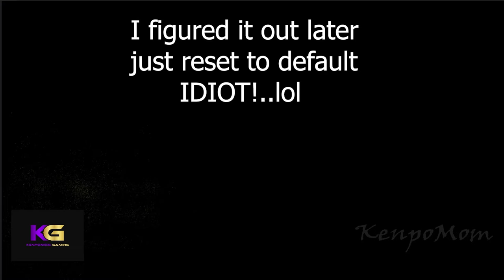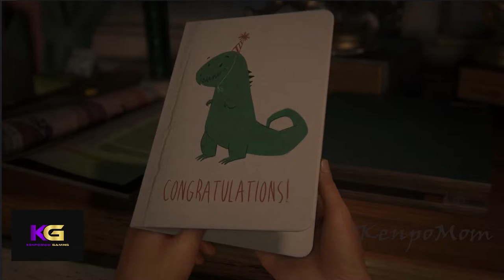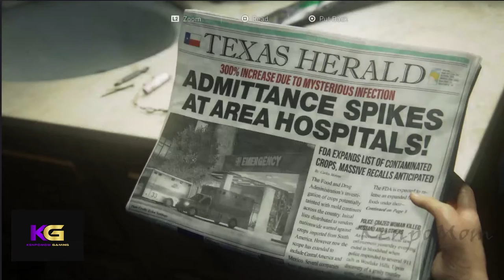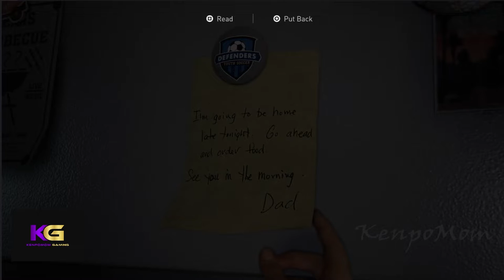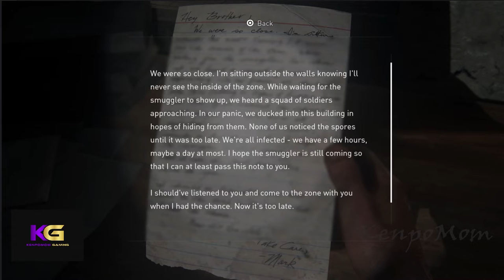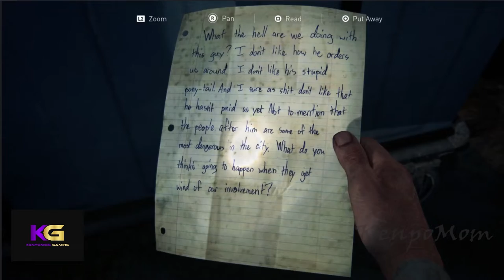The Last of Us Part 1 Remake PS5 (Part 1)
This is my beginning playthrough of The Last of Us Part 1 Remake on the PS5

The Last of Us is a 2013 action-adventure game developed by Naughty Dog and published by Sony Computer Entertainment. Players control Joel, a smuggler tasked with escorting a teenage girl, Ellie, across a post-apocalyptic United States. The Last of Us is played from a third-person perspective. Players use firearms and improvised weapons, and can use stealth to defend against hostile humans and cannibalistic creatures infected by a mutated fungus in the genus Cordyceps.

*Social Media*